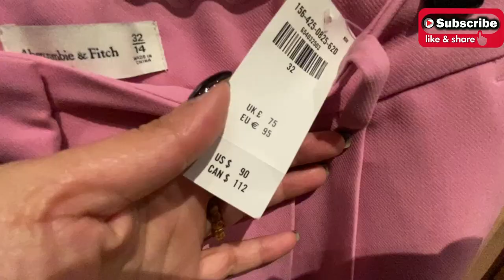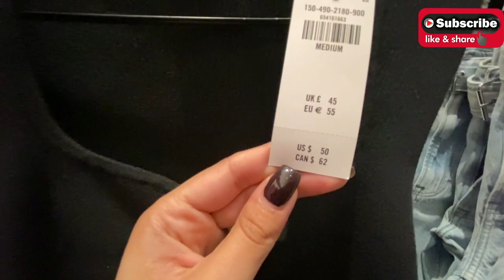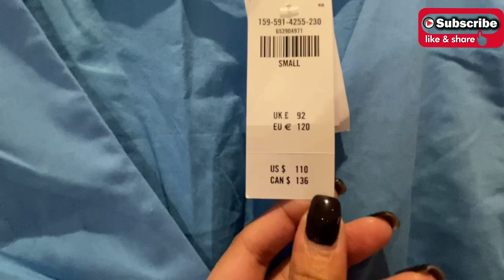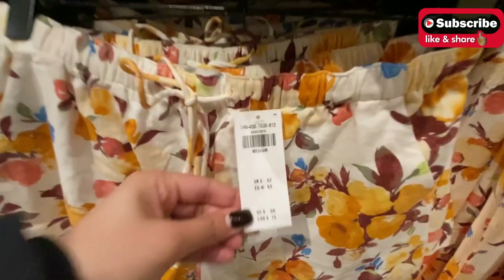Abercrombie & Fitch collection 2023